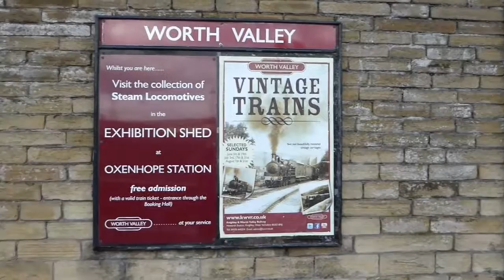Keighley & Worth Valley Railway, Yorkshire, August 2016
The Keighley & Worth Valley Railway is a 5-mile branch line connecting the L.M.S London main line at Keighley in West Yorkshire with hamlets and small woollen mills along the valley of the River Worth. Towards the end of the line is the picturesque village of Haworth, where in the 1840’s the Bronte sisters wrote their novels in the parsonage on the edge of the bleak moorland.

The standard gauge line opened in1867, funded by local mill owners; it was bought by the Midland Railway in 1883, became part of the LMS in 1923, and was closed to passengers as part of the Beeching cuts in 1961. In 1962 a society was formed not only to operate a preserved steam railway, but with the aim of providing a regular service for local people.

The railway has over 30 steam and diesel locomotives including some owned by other preservation groups and private individuals. There are over 40 coaches showing railway development from 1867 to 1961.

The variety of periods represented and the six preserved stations have resulted in the KWVR and its surroundings often being used for film locations. Most notably, the line features in the 1968 BBC TV and 1970 cinema versions of E. Nesbitt’s “The Railway Children”, both starring Jenney Agutter. Lionel Jeffries, the director of the cinema film, did the line a great favour by calling the station “Oakworth”, the real name of the station used for the filming, thus providing a stream of nostalgic tourists for years to come.